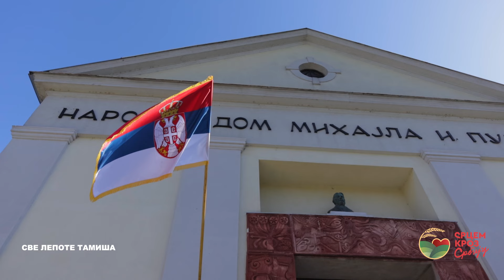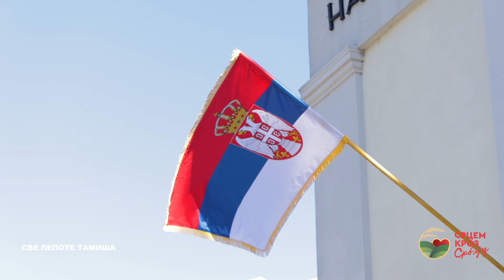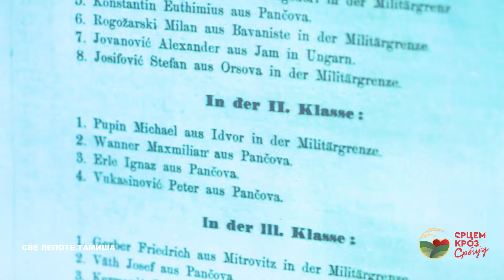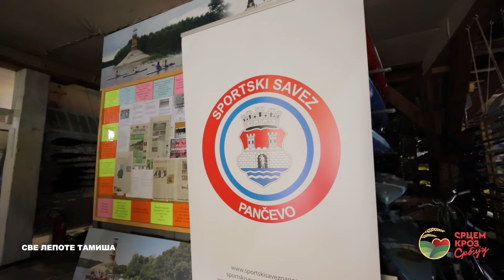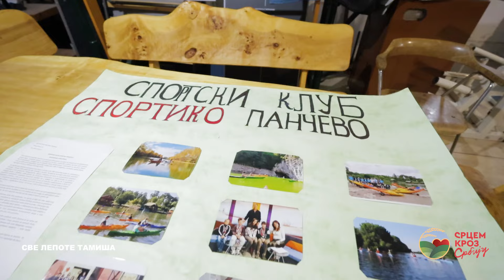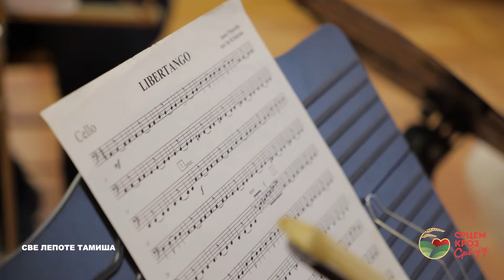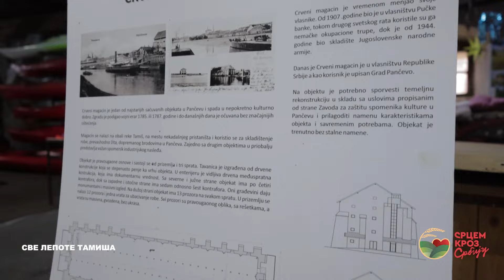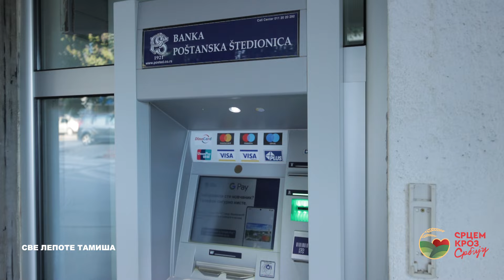PANČEVO i čarobni tok reke TAMIŠ | Centar sporta i umetnosti | Srcem kroz Srbiju | Balkan Trip Tv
Srcem kroz Srbiju s03 ep09 istražuje Pančevo i čarobni tok reke Tamiš. Otkrijte skrivena mesta na obalama reke, mirne pejzaže i prirodne lepote koje oduzimaju dah.  Uživajte u priči o tradiciji, prirodi i životu kraj reke, uz specifičan duh ovog divnog grada.

❣ Naše emisije možete pratiti na:
❥ IRIS - 120
❥ m:SAT - 22
❥ Supernova - 20